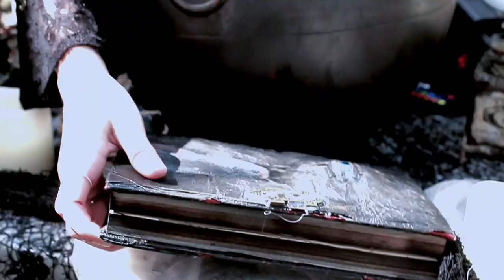Witches Brew feat Kay Lynn Syrin and Blackberry Creations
Hope you are ready for Halloween! I got to finally do this super fun and amazing collaboration with Blackberry Tea Cosplay! She designed the whole set, created all the potions, and brought me into doing this shoot. So it is the last to sign up for Oct rewards but it will be worth it! Some of these sets will be available again on my website later this year!